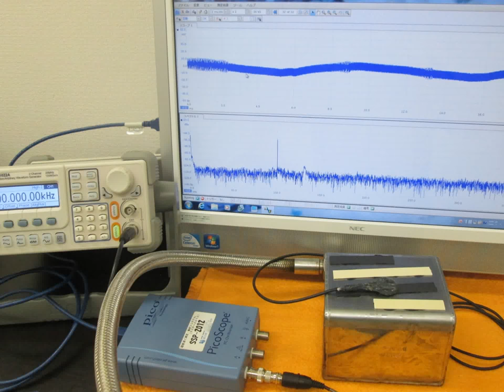超音波実験写真（超音波研究に関する実験写真） ultrasonic-labo